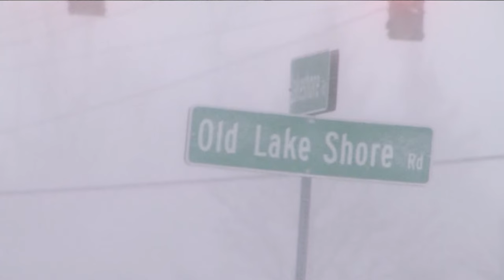Gov. Hochul: Assessing Travel Ban hour by hour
Gov. Hochul provides an update on the winter storm conditions and travel ban